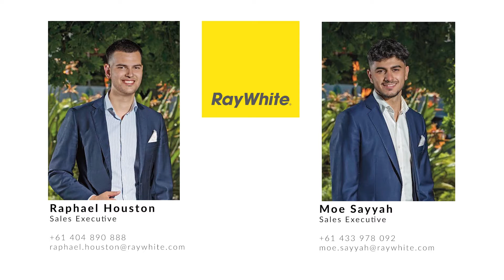JUST LISTED BY RAPHAEL 2/74 James Street, Fawkner 3060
Raphael Houston